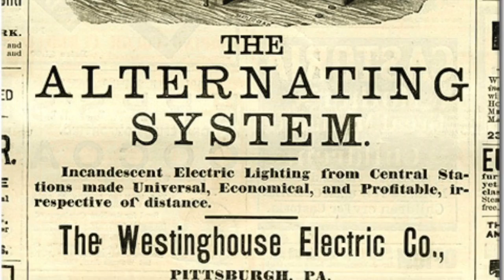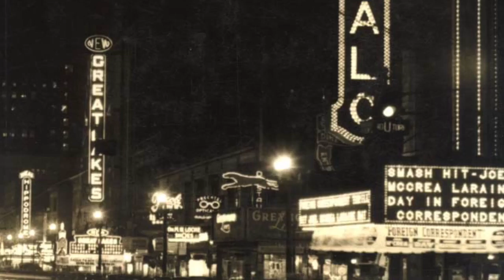Buffalo History (Channel 5 News Exclusive)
Narrators: Brendan McGroder, Nick Jank, Brandon Margeson
Producer: Brendan McGroder
Writers: Brandon Margeson, Nick Jank